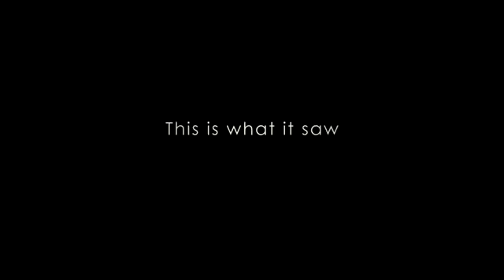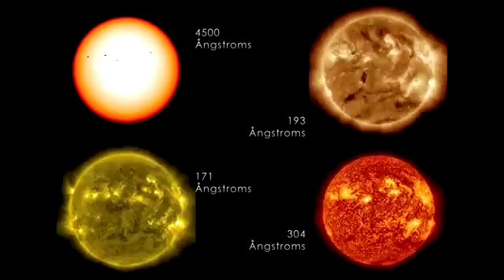Three Years of SDO Data